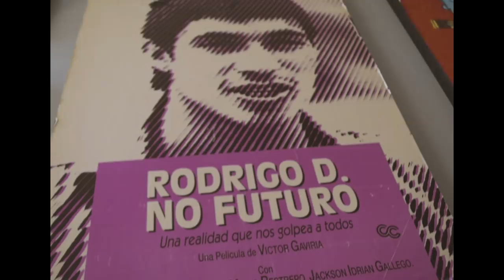MAD RADIO PRESENTA DIY SESSIONS: SIMÓN GAVIRIA